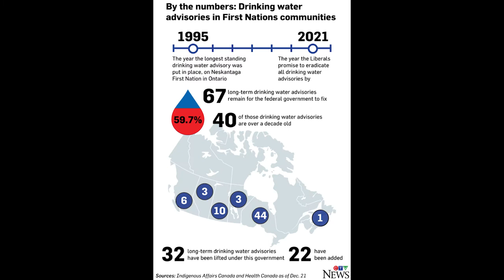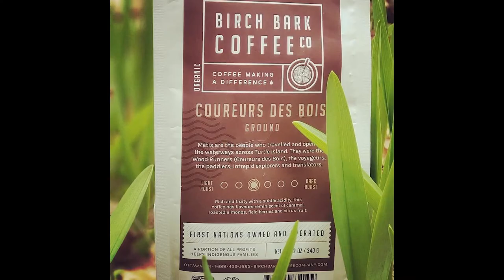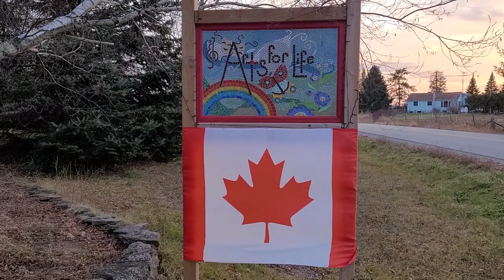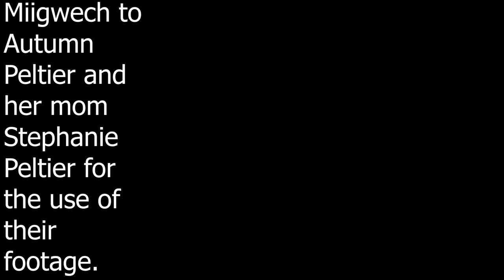Water Is Life Documentary Series Episode 1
In this episode of The Water Is Life Documentary Series, we shine a light on a leader in the indigenous community and an entrepreneur/philanthropist, Mark Marsolais-Nahwegahbow, who started the socially conscious, Birch Bark Coffee Company located in Ottawa, Ontario.  Mark uses profits from the sale of his coffee to buy and install water filtration systems in first nations homes on reserves in Ontario.  The Trudeau government had promised to lift all boiled water advisories in Canada by March 2021 and have recently back paddled on this promise.  I am calling to action all students in this country to write a letter to Prime Minister Justin Trudeau, demanding that the Disaster Assistance Relief Team be deployed in Canada immediately and that he and his government, work harder to keep their promises.  Our first nations families have been let down enough by Canada.  It is beyond time to show them that we care.  - Laurie Bowen, B.Ed., C.D.C., M.S.W., R.S.W.